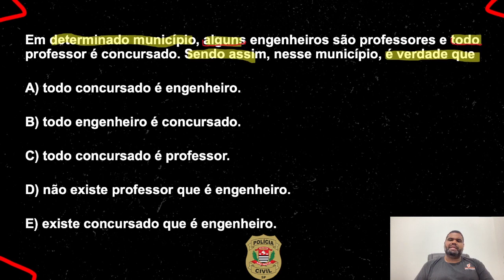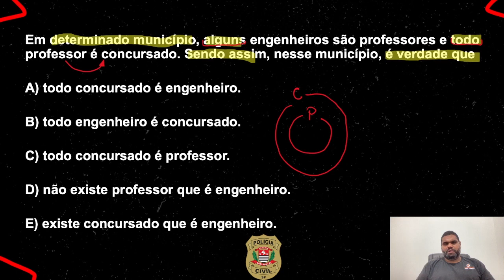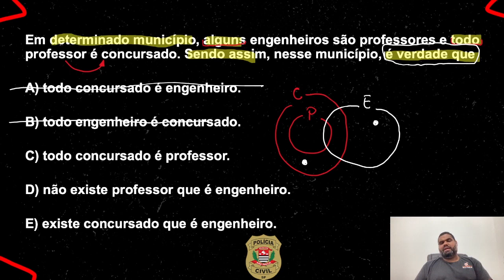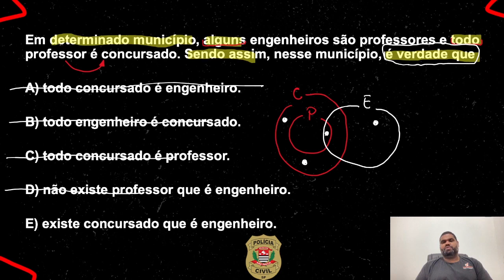Raciocínio Lógico para PC SP |Dica 111| É assim que se faz Diagramas Lógicos